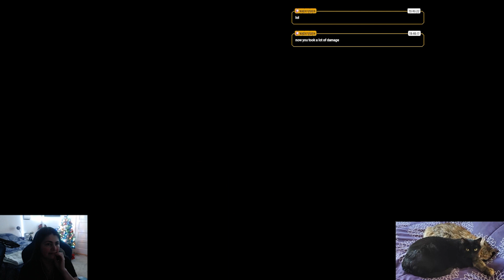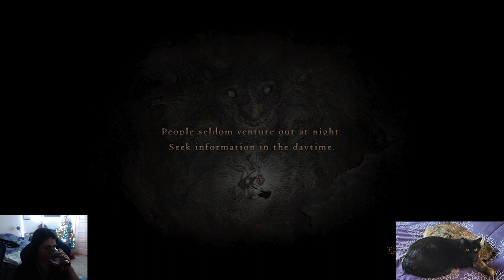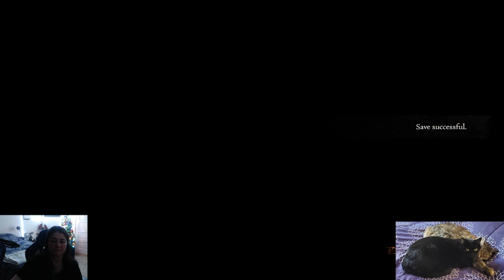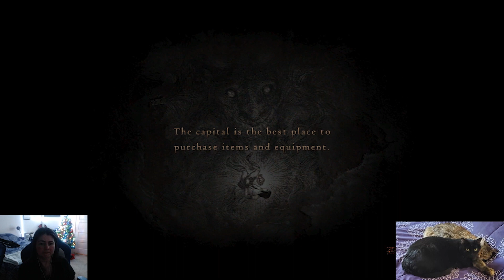Dragon's Dogma ~ Episode 2 ~ Building my Dream Guy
In Today's episode of Dragon's Dogma , i encounter my first introductory fight in the game, i spend some skill points, get introduced to the pawn rift and make a new pawn . Personally i don't like the word pawn so let's just call them followers from now on lol

✅ Send a tip directly on the video your enjoying by clicking the thanks button :)

😍 Thanks to my Long Time Supporters of 12+ months 😎

⚽  TheArsenal10
🎮 JHC
🏍️ DizzyDragon667
🍺  Hopsnbarley
🦇 Dee Batmommy
🗡️ Dean